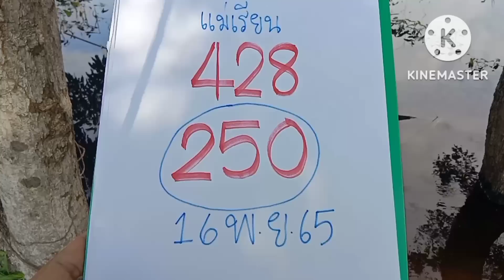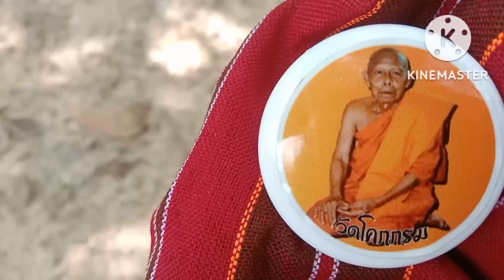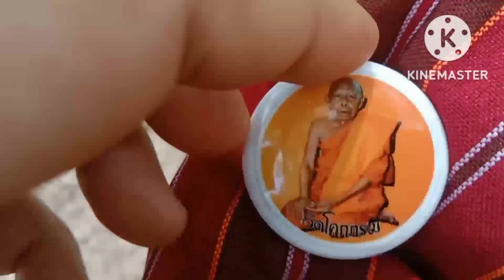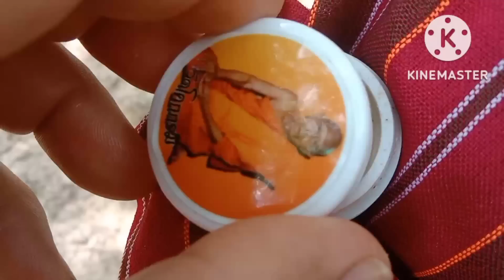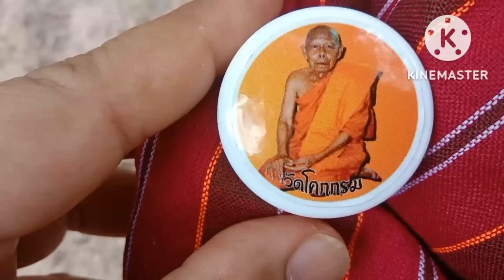แม่เรียนขุดดินเจอพระแตกแสงสีทองเห็นเลข3โตงวด16พ.ย65